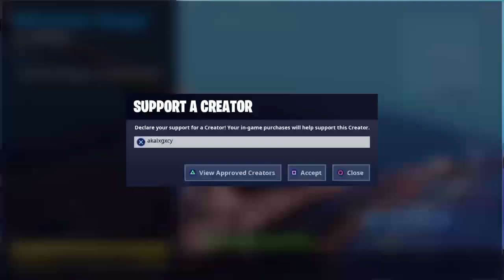Fortnite edit course